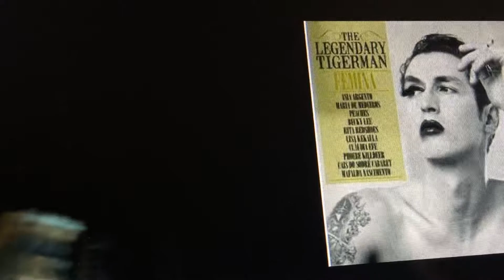My Sonicare toothbrush sings backup for The Legendary Tigerman